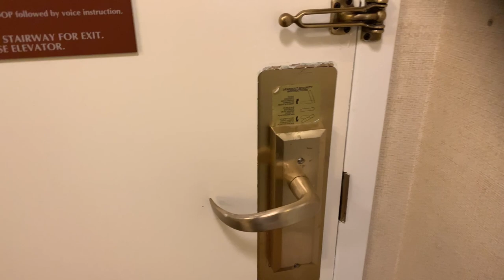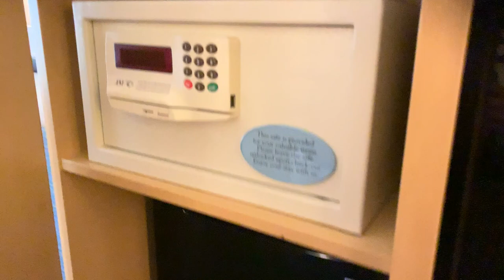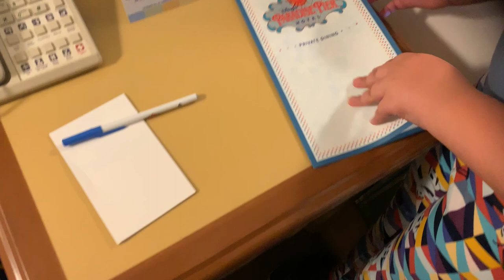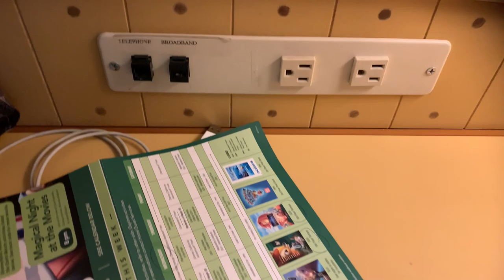Disney's Paradise Pier Hotel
In today’s video we show you a room tour at Disney's Paradise Pier Hotel . We also show you there pool and have a little fun! Come check this video out and see what this room has to offer!